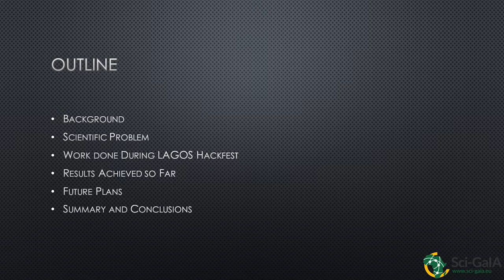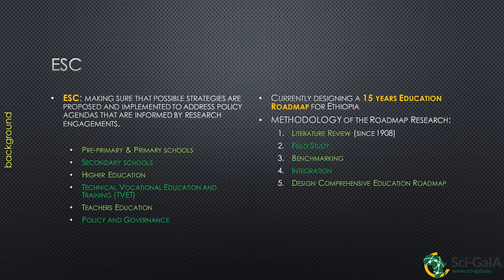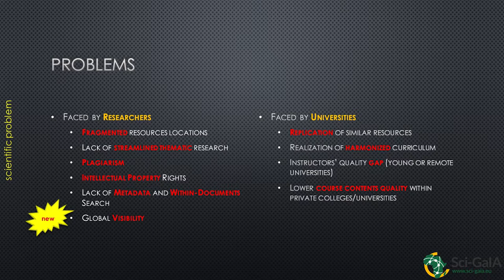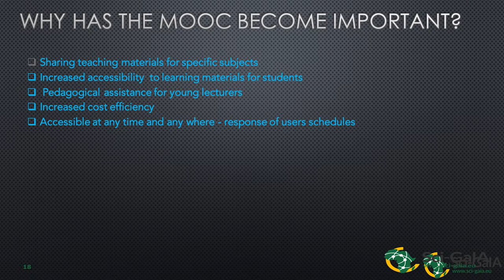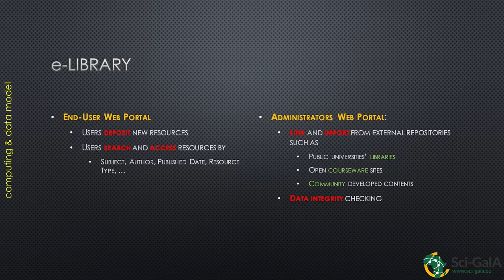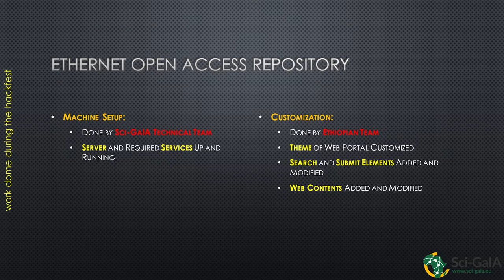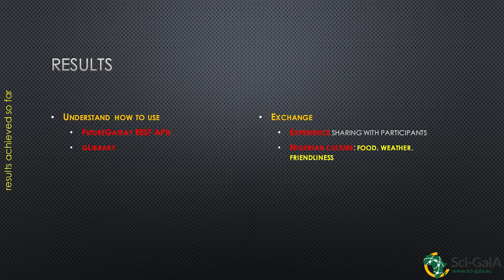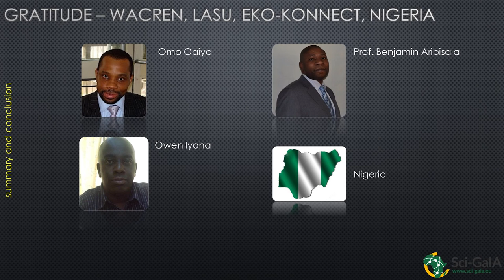EthERNet e-Research Hackfest - Education e-Library and MOOC Platform for Ethiopian..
Ethiopian Education Roadmap Project is a research project that studies about the current education system ranging from pre-school to the tertiary education. Until now, comprehensive literature reviews are conducted and hundreds of artifacts have been analyzed. The huge documents collected during this study process need to be turned into an e-library that will eventually be utilized as an African Education Library comprising of research publications, books, journals and other related materials.
This lecture reports on the work done during the WACREN e-Research Hackfest held in Lagos, Nigeria, in November 2016, to deploy and customize an Open Access Repository and a platform for MOOCs for the Ethiopian Research and Education communities.
The video is the recording of one of the lectures given at the EthERNet e-Research Hackfest
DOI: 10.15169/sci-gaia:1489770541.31